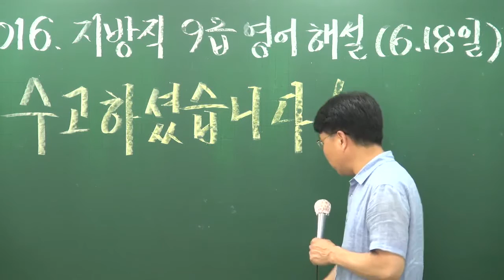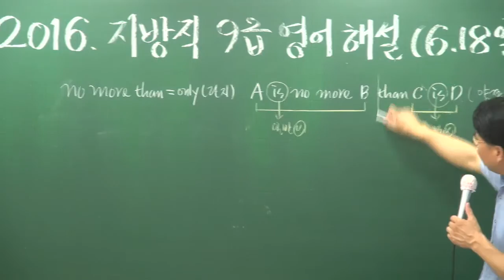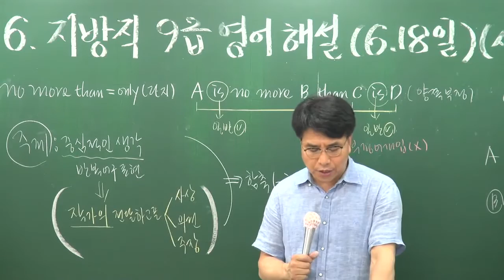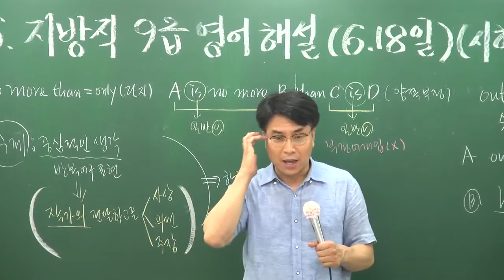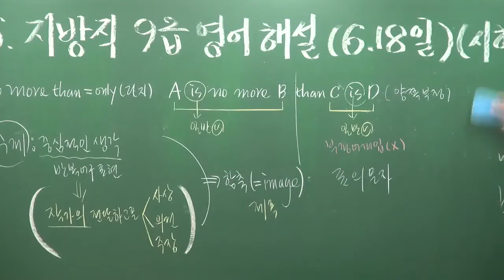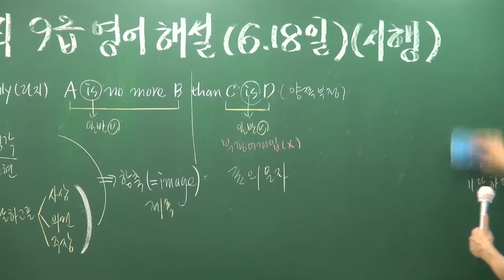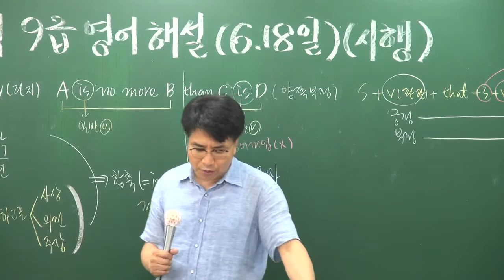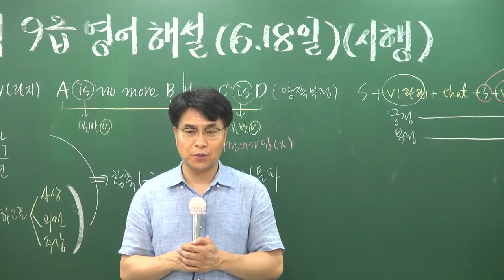[공전무] 공무원 9급지방직해설[A책형] 영어 6-2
[공무원 전부 무료 강의] 9급공무원 영어 [오권영] 지방직해설강의